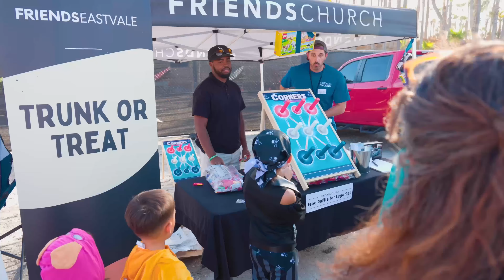2024 Eek!Vale Halloween Festival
In October, we welcomed thousands of residents and visitors to our most successful Eek!Vale Halloween Festival yet!

With an array of exciting attractions, including food and craft vendors, a beer garden, pumpkin patch, bounce houses, kids crafts, trunk-or-treat, and spooky mazes, there was something for everyone. Residents also couldn’t stop talking about the incredible entertainment and our crowd-favorite Area 51 theme!